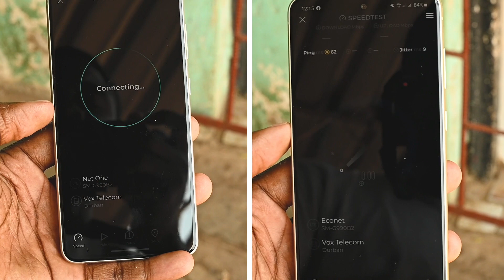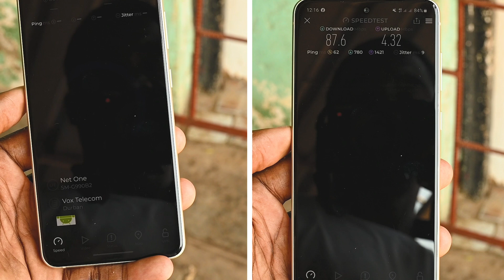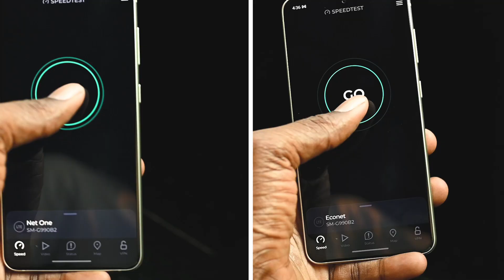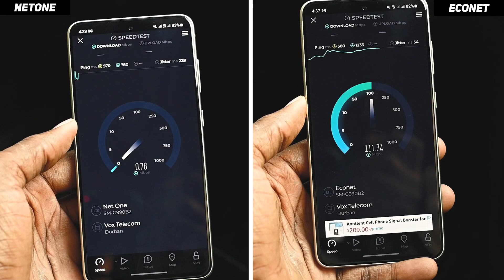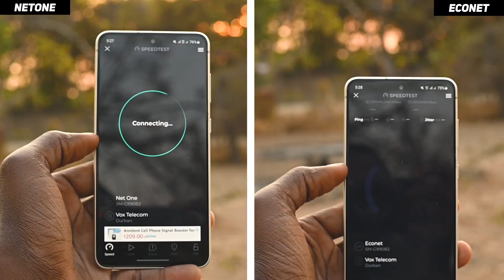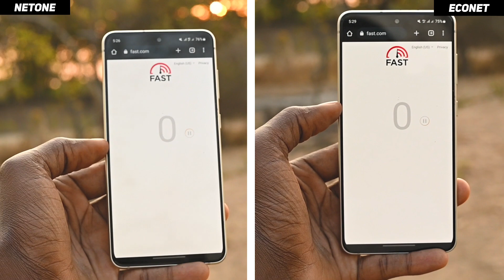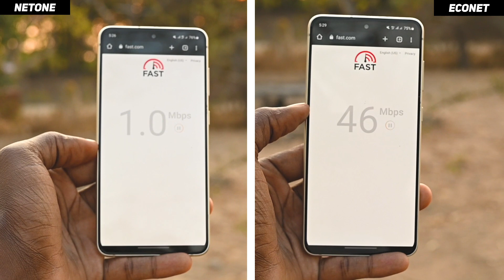ECONET VS NETONE 4G SpeedTest - Results might Surprise YOU!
In this video we compare Econet 4G vs NetOne 4G to find out which network has the best quality broadband between the two. In this speedtest we use tools like Ookla Speedtest and NetFlix Fast.com to compare the speeds.